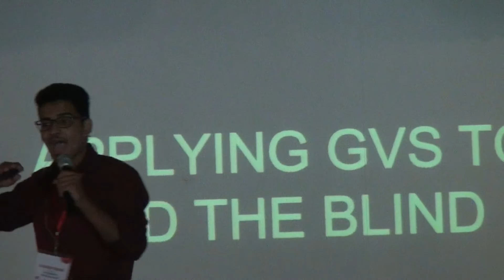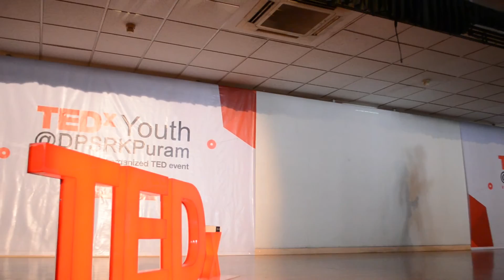Developing a tool for the visually impaired | Saurav Kharb | TEDxYouth@DPSRKPuram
Saurav is working on a tool that would help the visually impaired in their daily endevours. He talks about the same.

Being a young research enthusiast, Saurav is has a predilection towards bio electrical engineering, ethical hacking, cyber security and web development.